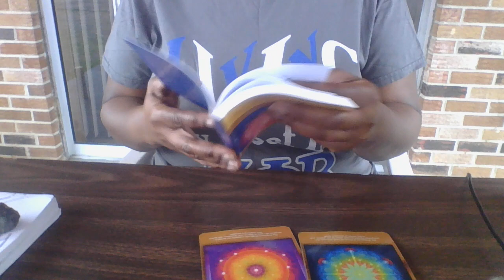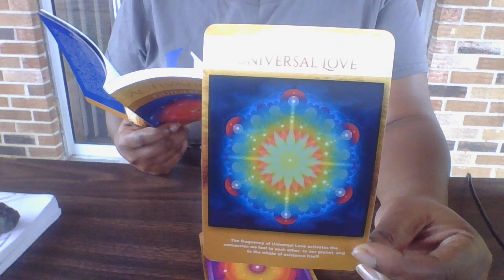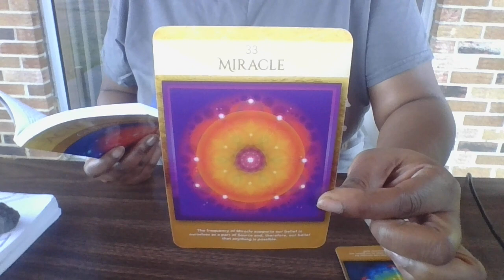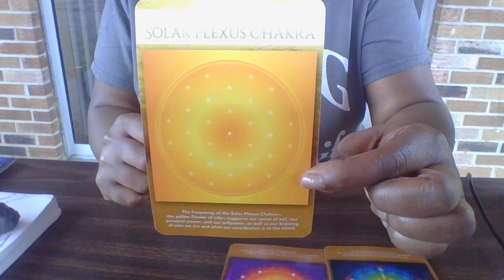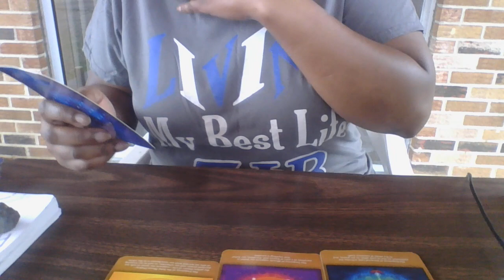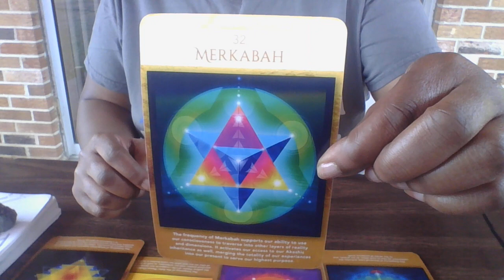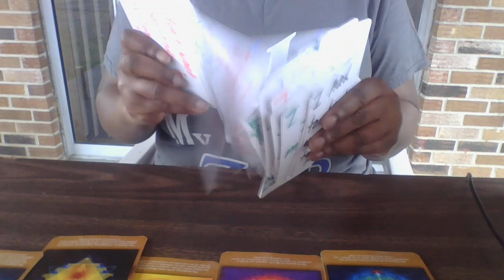SCORPIO IVE WASTED WAY TOO MUCH TIME I WANT TO HEAL THIS CONNECTION TOGETHER AND START A FAMILY